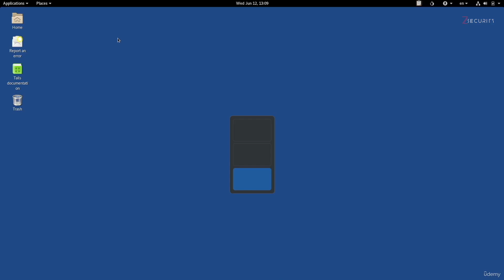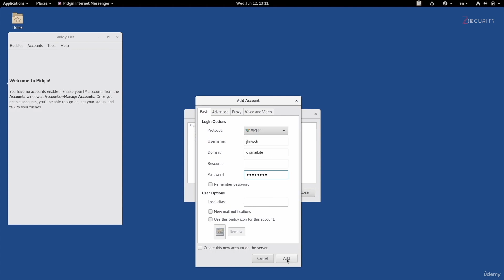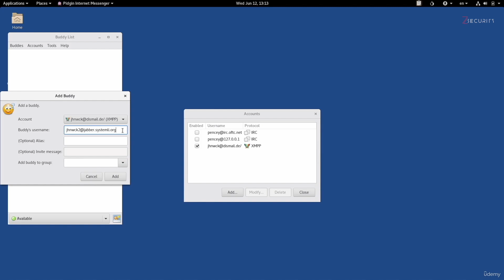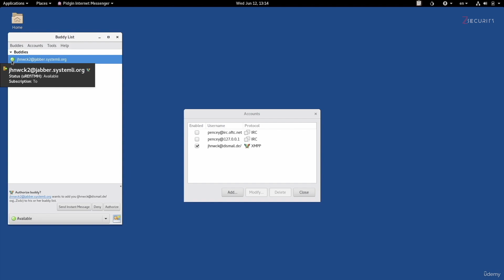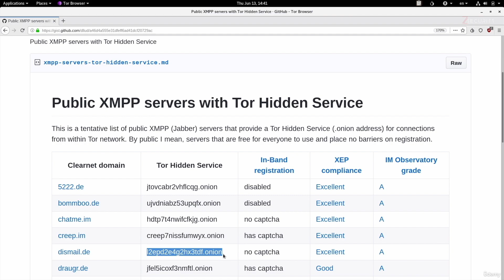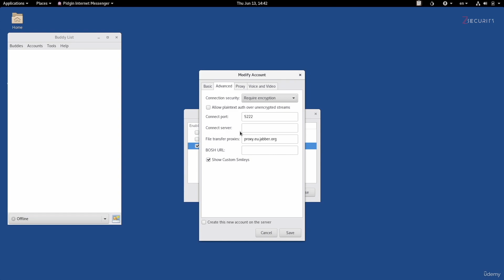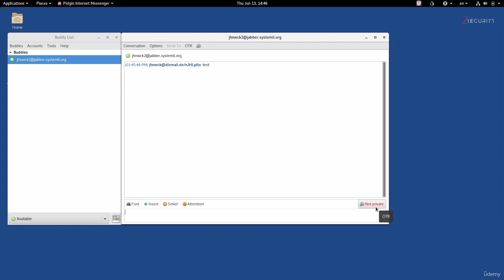39.Secure Messaging on the Dark Web: Setting Up XMPP & Pidgin on Tails with Tor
Unlock the secrets of secure communication on the dark web! 🌐🔒 In this video, we guide you through logging into your XMPP account and using Pidgin on the Tails operating system. Learn how to:

Launch and configure Pidgin, pre-installed on Tails
Set up and log into your XMPP account
Add and communicate with friends using cross-server XMPP messaging
Enhance your privacy by connecting through the Tor network with hidden service XMPP servers
Understand the importance of end-to-end encryption and prepare for our next lecture on configuring Pidgin for maximum security
Perfect for anyone interested in dark web security, anonymous browsing, and deep web communication tools.